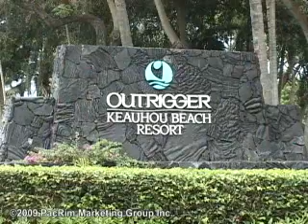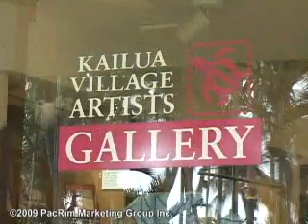ケアウホウ・ビーチ・リゾート (outrigger, hawaii) [マイハワイ]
ハワイ島コナのオーシャンフロントホテル、ケアウホウ・ビーチ・リゾート。Outrigger Keauhou Beach Resort in Kona, Hawaii